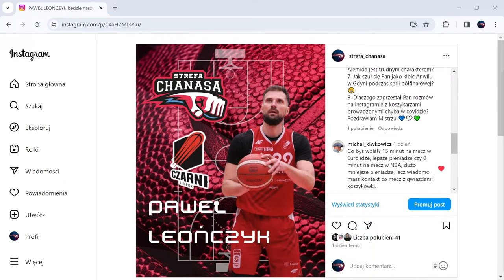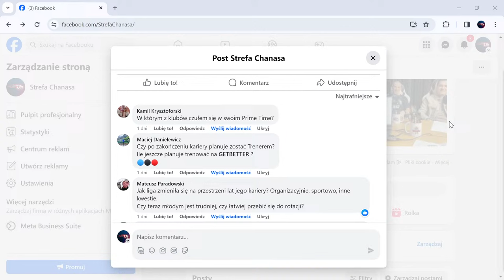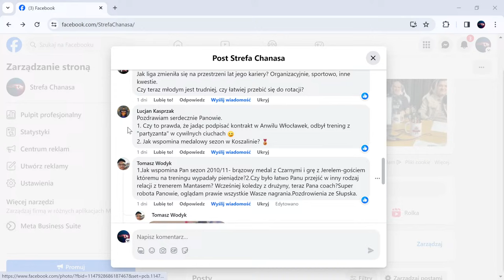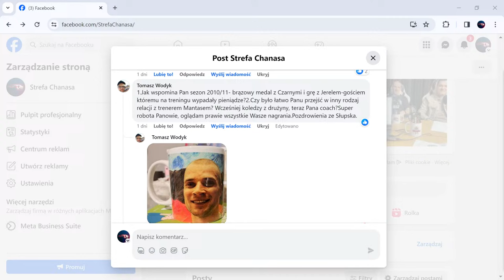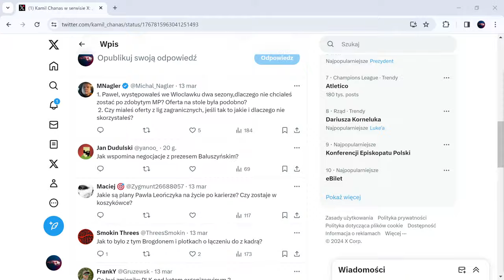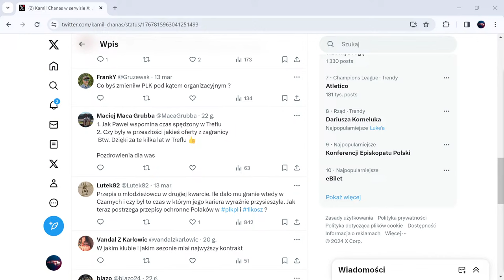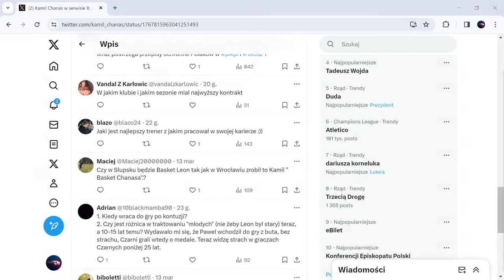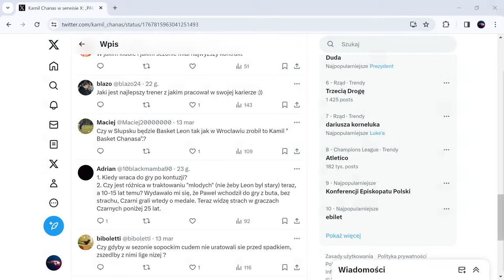Ostatni sezon Pawła Leończyka ? Kibice zadają pytania !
Gościem strefachanasa jest Paweł Leończyk . Weteran i legenda kilku klubów Orlen Basket Liga odpowiada na pytania kibiców ! 20 lat grania w 2 godziny... Zapraszam !
- ALEKTUM to firma zajmująca się zarządzaniem wierzytelnościami - aktualnie prowadzi rekrutacje pod linkiem
- CAR-ZONE to sklep z częściami i akcesoriami samochodowymi. KOD BCH13 - daje 10% rabatu na stronie
- GAMINATE wypij i od razu złap moc ! Sprawdź

ENBIJAJ